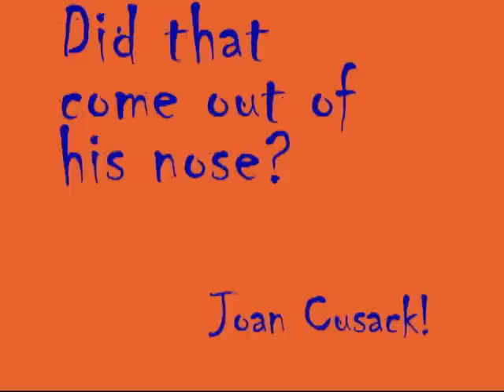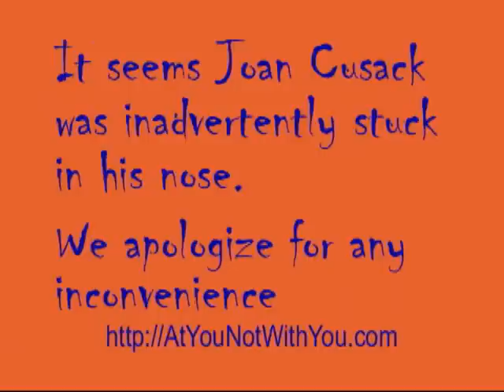At You, Not With You: Joan Cusack?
She laughs. She belches. She is confused. She invokes Joan Cusack.

spinhead
Herself: Russia Saturn
Music and editing: Joel D Canfield
Video and snorting: Kelin